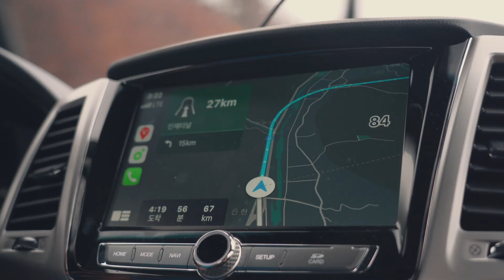렉스턴스포츠칸 강원도에서 경상남도까지 로드트립 ㅣ 픽업트럭 제대로 즐기기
눈덮힌 한계령부터 오프로드 문경 운달계곡 캠핑, 남해 바래길에서 트레킹까지 오픈SUV만 낼 수 있는 감성 로드트립!